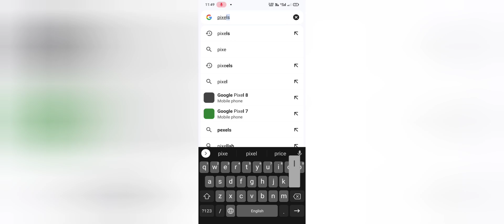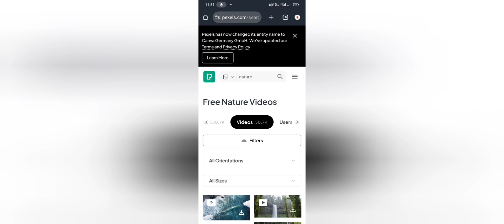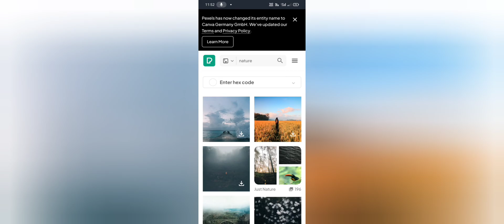Fact Videos Ke Liye Video Kaha Se Laye | Fact Videos Ke Liye Video Clip Kaha Se Download Kare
Fact Video Ke Liye Video Kaha Se Laye | Fact Video Ke Liye Video Clip Kaha Se Download Kare

fact videos ke liye video Kahan se laen
fact videos ke liye video clip Kahan se laen
fact video ke liye background video
fact video ke liye background video kaha se download Karen
fact video ke liye background video kahan se laen
fact videos ke liye clip kaha se laye
fact video ke liye clip
fact video ke liye footage kaha se laye
fact video ke liye video clip Kahan se download karen